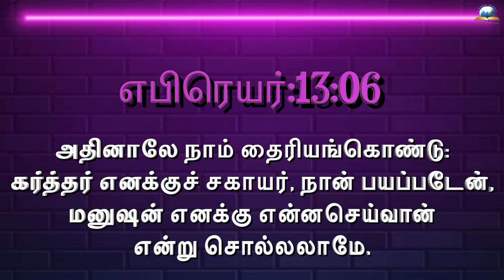இன்றைய வசனம் [08/12/2022] - Today Bible Verse - Tamil Bible Verse